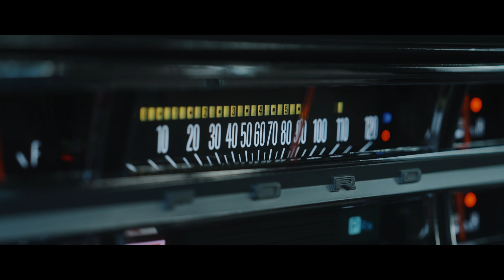A Different Breed - Street Edition F-100 | Velocity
An expert crafted, refined, tuned truck. That's the Velocity F-100.

Witness the fusion of tradition and innovation as we present a truck that's not just a vehicle; it's a legacy. This is what happens when heritage gets an upgrade - a modern marvel with a timeless touch.

Join us on a journey where strength meets sophistication. This isn't just a truck; it's a statement, a reflection of your style and attitude. "This isn’t your grandpa’s truck… It’s yours." Are you ready to take the wheel of this iconic machine?

Interested in finding out more about a Velocity build?